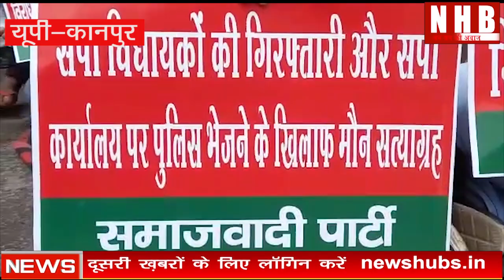Kanpur : बरसते पानी में सपाइयों ने दिया मौन धरना | NEWS HUB BHARAT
About this video- बरसते पानी में सपाइयों ने दिया मौन धरना , काली पट्टी बांधकर किया सरकार की कार्यवाही का विरोध
  विरोध कर रहे विधायको की गिरफ्तारी और ईडी के नाम पर जारी उत्पीड़न के खिलाफ आज कानपुर में भी सपाई सड़क पर उतर आये । नगर अध्यक्ष डॉ इमरान की अगुवाई में सपा कार्यकर्ताओ ने बरसते पानी में भी मौन धरना दिया गया ।    चौधरी चरण सिंह प्रतिमा स्थल घंटाघर चौराहे में हुए मौन धरने में कार्यकर्ताओ ने काली पट्टी बांधकर अपना  विरोध दर्ज कराया ।  हाथों में नारे लिखी तख्तियां लिए पार्टी कार्यकर्ता सरकार के खिलाफ अपने आक्रोश को प्रकट रहे थे । मौन धरने की समाप्ति पर अध्यक्ष डॉ इमरान ने कहा कि यह घोर इमरजेंसी का युग चल रहा है जहां विधायकों को भी अपनी बात कहने नहीं दी जाती है , तो आम लोगों का क्या होगा । आम जनता की अपेक्षा होती है कि विधायक उनकी आवाज बनेंगे ।  उनकी दिक्कतों से अधिकारियो को रूबरू कराएंगे । लेकिन वर्तमान की भाजपा सरकार तानाशाह के रूप में कार्य कर रही है । विधानसभा में प्रदर्शन करने वाले विधायकों को नजरबंद और गिरफ्तार जा रहा है। ईडी और सीबीआई का डर दिखाया जा रहा है।
सपा प्रदेश कार्यालय को पुलिस की छावनी बना कर नेताओं, कार्यकर्ताओं को डराया जा रहा है जिसे बिल्कुल बर्दाश्त नहीं लिया जाएगा ।

newshubbharat kanpurnews # mlas# dharna# sps# road# silence#